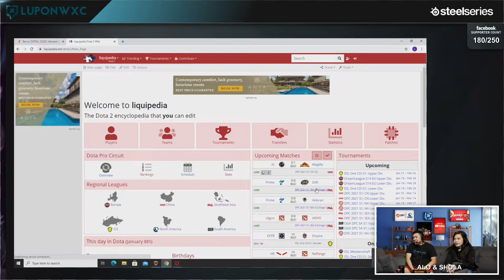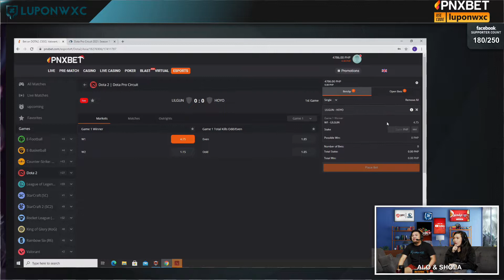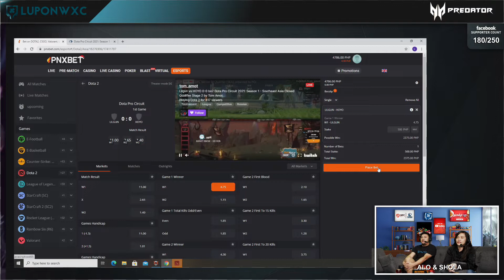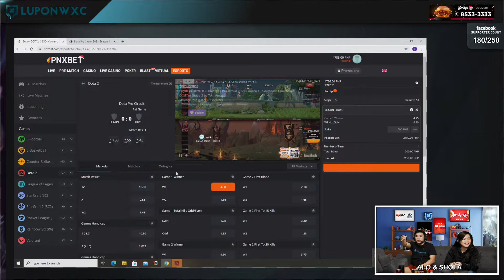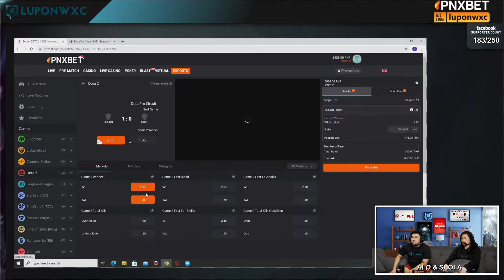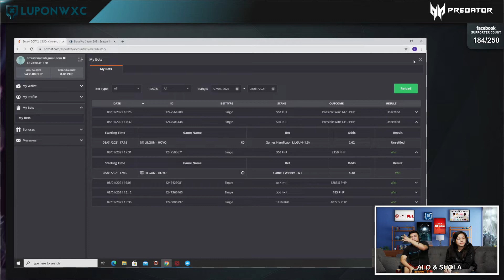HOYO vs lilgun Game 1 (BO2) | DPC SEA Closed Qualifiers Stage 2